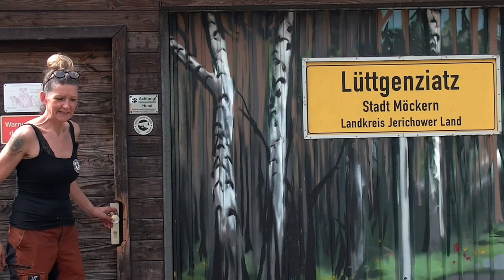#86 Anka's Gnadenhof e V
Besuch auf Anka´s Gnadenhof e.V.